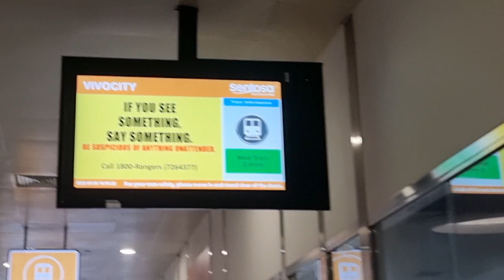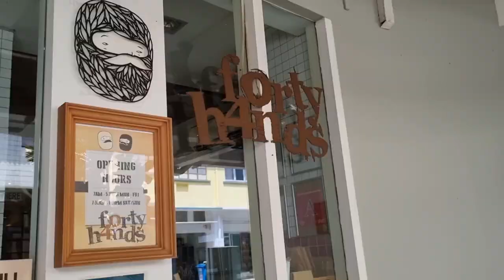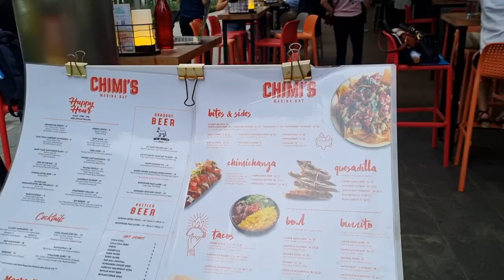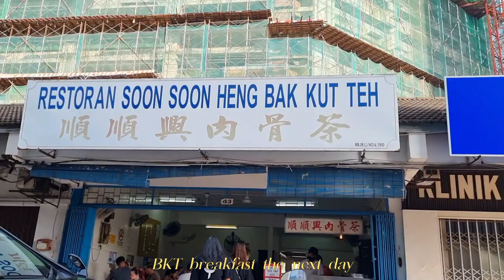vlog. my summer diaries 🥐 life of a uni student in singapore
all the good times before uni starts🥹

🏷 singapore vlog, summer diaries, days in my life